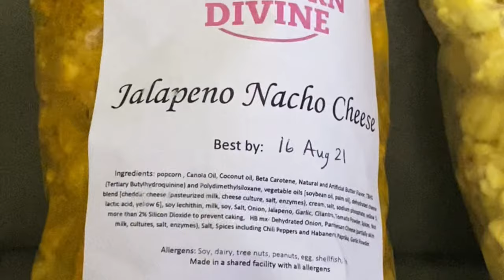The Popcorn Divine Feat. Jalapeno Nacho Cheese Popcorn & Lemon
The Popcorn Divine

MDA87
Mike Hammes
Hammond22
Pom Corn

2. Comment on my videos

Official Outlaws

1. Backwashed Milk
2. Jake Krebs
3. David Link
4. Carnival
5. MDA87
6. Dragonslayer
7. Cece Ruben
8. Miles Pires
9. NOK Spot
10. Rodimus Prime
11. Freddie Foodie King
12. Bliss Catharthey
13. Jerry Petersen
14. Fox56912
15. Ben Fischer
16. Mathew Rudd
17. TrevCoreShow
18. Folkenaut
19. Slendering HD Show
20. Cardshuffler935
21. Tacos and Gold Chainz
22. Monte Freeman
23. I'll Be There JK
24. Eric LDC
25. Blake Raynor
26. SweatpantsJoeEats
27. Dino Bot
28. Toitle Time
29. Ms. Acosta
30. Owl
31. TheMissingLink
32. Brent Lyons
33.The Dayton LIVE Show
34. Savage Wolf 180
35. Skank Hunt 42
36. Elizabeth Rickard
37. Superplexer
38. Prankster Reloaded
39. Gary 200
40. Lucas Mcquillan (RIP)
41. Nubs Parrot
42. Hammond22
43. Luke C.
44. Simple Jack
45. K-Hill 145
46. James Joyce
47. Matthew May
48. Little Jimmy
49. Bully
50. Montana B
51. Boogie Jules
52. Solstice
53. Don Knotts
54. Blinding End
55. JPEG
56. GI Joe Gaming
57. The Super Original
58. Chance Reupload Central
59. Handsome Mike
60. Vp13
61. Linkxz No
62. Ginger Ninja
63. Mike McSpookertin
64. LimePlayz
65. SnackKingCole
66. BigDog7897899
67. Jim_Fro78
68. Kaori Crystal Dreams
69. Jucifer
70. Meister
71. Honorary Lizard
72. Wendelveli
73. Todays Food Review
74. Emnem
75. Desmond Ciari
76. Dick Heddon
77. Robbiep2 Vlogs
78. Paul's World
79. Tom Dbuza
80. Scar
81. Cheddar323
82. Chuck's Food Reviews
83. Shawny Mac
84. Alex Chapo FYM
85. JKMCraveTV
86. Tecontony
87. Jack Jerawitz
88. Lollipop Cop
89. Cave Squeaker
90. Jarred 333
91. Redneck Snack Reviews
92. King Benn
93. Playstation Kings
94. Infringinator
95. Nick Stewart
96. Outlawcatontheloose
97. Uneven Pizza
98. Marie